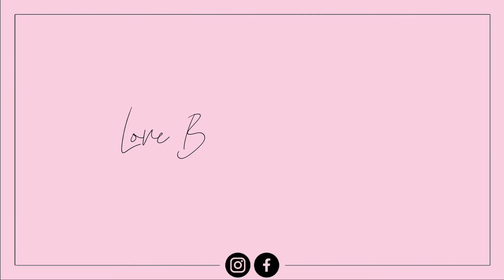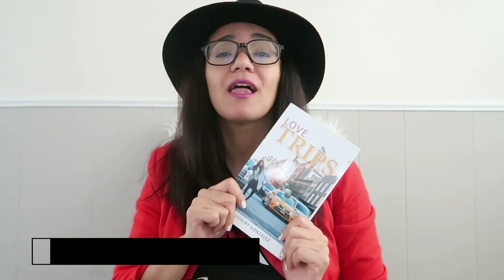DATING STORIES FROM LOVE TRIPS BOOK | LATINA SEX AND THE CITY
It's time to share some dating stories form Love Trips, my book that is coined the Latina Sex and the City, only with Catholic guilt. I am the Latina Carrie Bradshaw after all!

Make sure to drop a number in comments to help me choose the next page that I read! And don't forget to grab your copy of Love Trips on e-book or paperback right

MY PRODUCTS
LOVE TRIPS BOOK (THE LATINA SEX AND THE CITY)

MY MUST HAVE CONTENT TOOLS

Love Sujeiry is a participant in the Amazon Services LLC Associates Program, an affiliate advertising program designed to provide a means for sites to earn advertising fees by advertising and linking to Amazon.com.